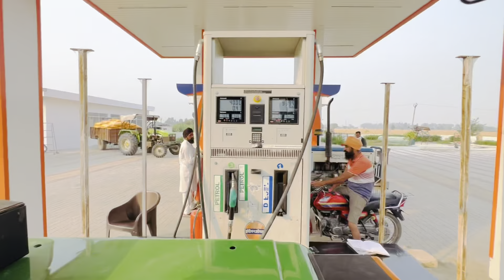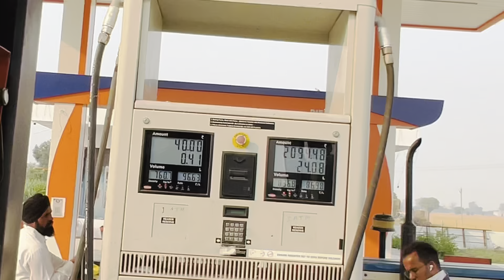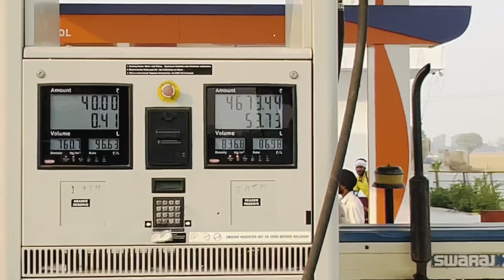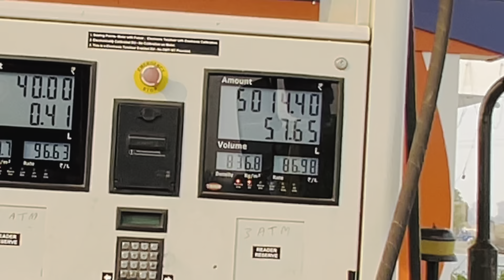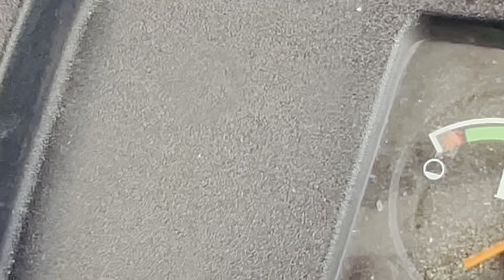ਹੁਣ ਨੀ ਦੱਬਦਾ johndeere 5210॥ western pendu 855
John Deere
John deer 5210
5210
5210
Johndeere